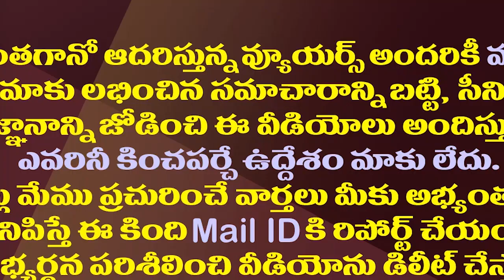వైసీపీ Vs విపక్షాలు..హిందూపురంలో పొలిటికల్ హీట్| Tension Situation In Hundupuram| YCP Vs Oppositions